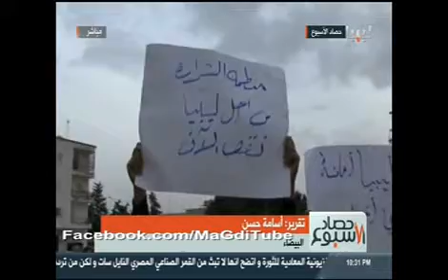شباب وأهالي البيضاء يخرجون رفضاً للمظاهر المسلحة